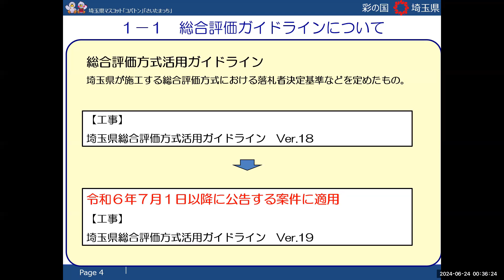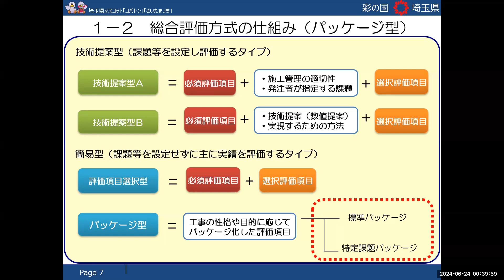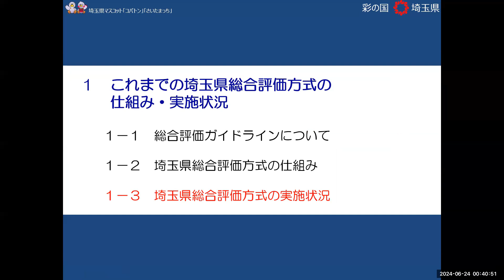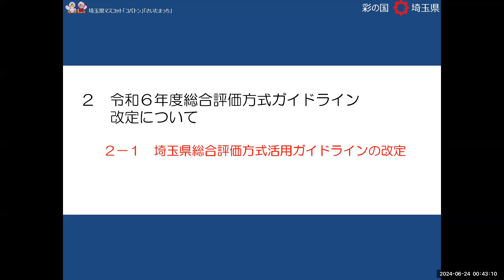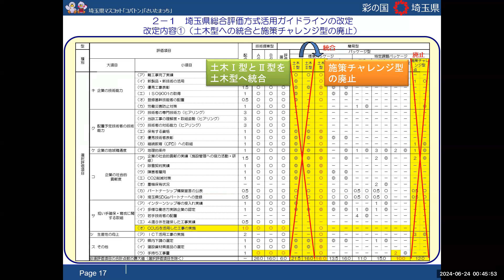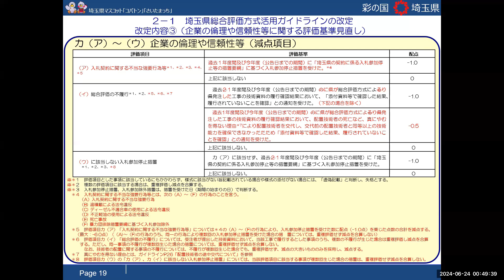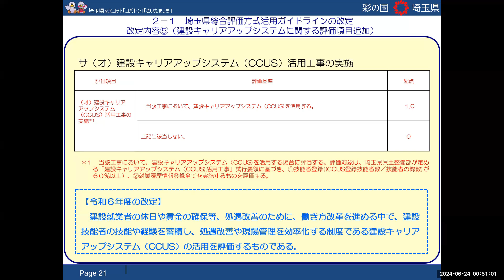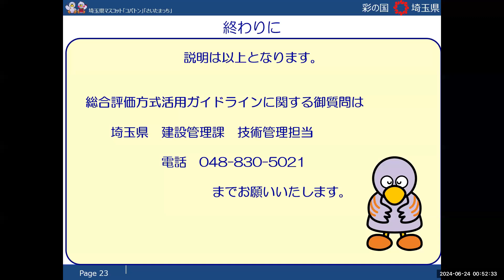令和６年度総合評価方式ガイドライン（工事）について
「埼玉県総合評価方式活用ガイドラインVer.19」が令和６年７月１日以降に公告する案件から適用となります。
総合評価の仕組み、実施状況及びガイドライン改定点等についての説明を動画配信形式で実施します。